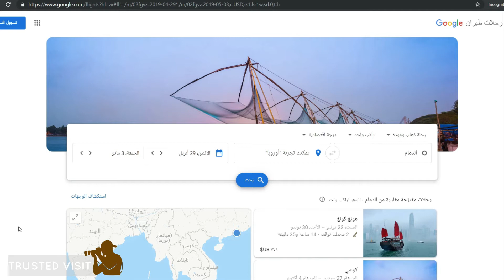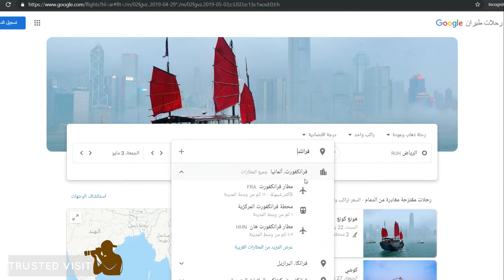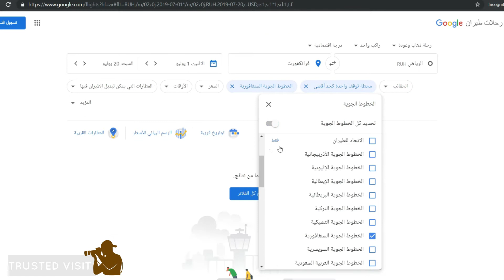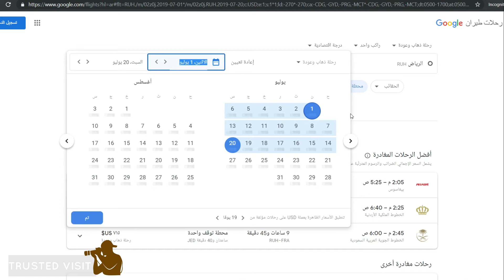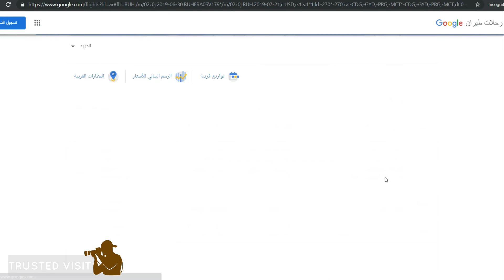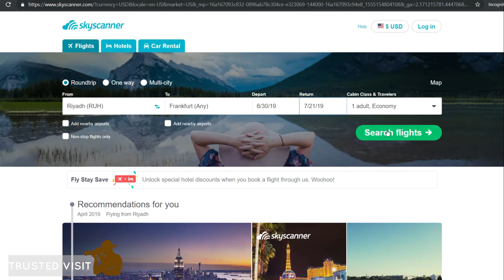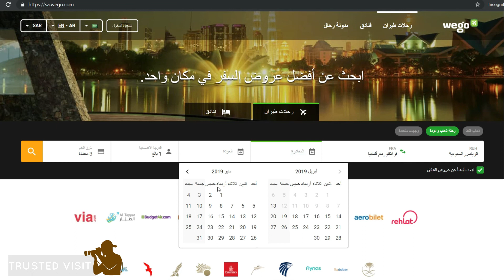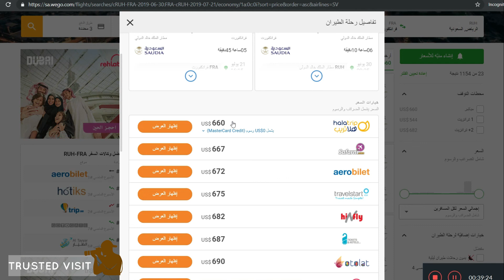احجز رحلتك بنفسك على أفضل المواقع لحجز أرخص تذاكر الطيران بكافة الخيارات لأي وجهة في العالم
أفضل المواقع لحجز أرخص تذاكر الطيران بكافة الخيارات لأي وجهة في العالم
الفيديو بيشرح أمثلة لأفضل 3 خيارات
وحابب ضيف كمان انو لكل موقع منهم تطبيق على الموبايل

أهلا بكم في واحدة من أجمل قنوات المغامرات والسفر
ولا تنس تفعيل جرس التنبيهات

بامكانكم طلب الكاميرا Insta360 One X من خلال الرابط التالي والحصول على هدية مجانية (بطارية أو عصا السلفي الغير مرئية):

ماليزيا: قريبا

تحياتي  لكم
مالك الزيبق